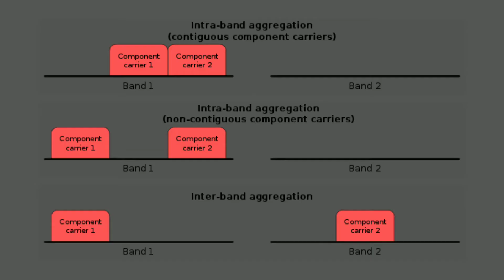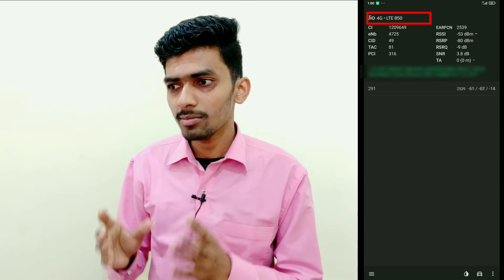What is Carrier Aggregation...?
TIME STAMP
00:00 introduction
00:56 what is carrier aggregation
01:37 how to check carrier aggregation support
02:14 carrier aggregation support condition
04:49 how to work carrier aggregation
07:02 how to check carrier aggregation support band
09:00 outro

Aaj iss video me hamne carrier aggregation ke bare me full knowledge diya hai to video pura jarur dekhiyega agar aapko naya smartphone lena hai to video dekhana jaruri hai aur kuch bhi suggestions dena hai to comment karke bata skte hai aur agar video accha laga ho to video ko like jarur kigiyega aur channel par naye hai to channel ko subscribe kar ligiyeaga to milte hai agle video me